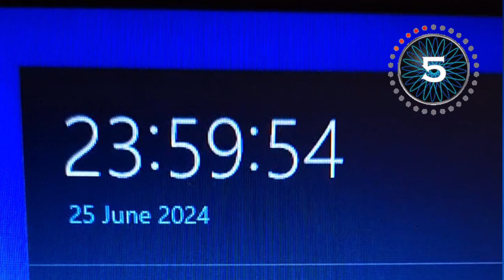I'M 30, TODAY!!! TROATW30 🥳 🎉 🪅 🎊 🍺 🍻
Goodbye 20s, Hello 30s Today Is My 30th Birthday 🎂 Let's Get This Party Started Like The 90s

Don't Miss Newest Uploads 🔔

⚠️WARNING!⚠️
This Is Not A Child Friendly Channel!
My Videos Will Contain Strong Language And Inappropriate Content

Parents Are Cautioned That This Channel Is Not Suitable For Children Under 🔞

I Will Not Be Hold Accountable For Mishaps Or Any Situation, Only To Myself And My Army

•Autistic 🧩
•Bisexual 🏳️‍🌈
•Disney Fan 🏰
•Slipknot Fan 🤟🎸
•Christian ✝️🙏

Don't Like It,🖕😜🖕